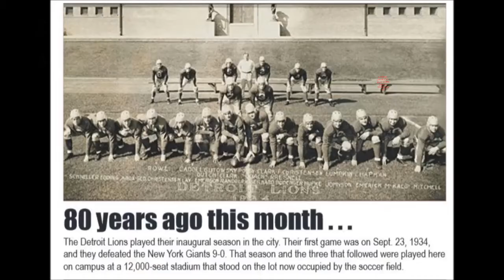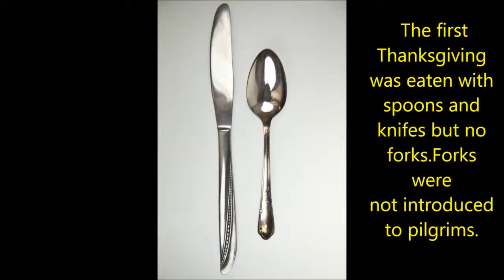LOBO TV 11 22 16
Thanksgiving Part 2